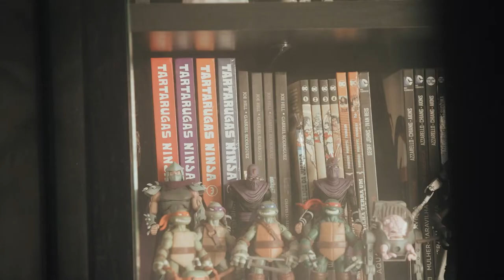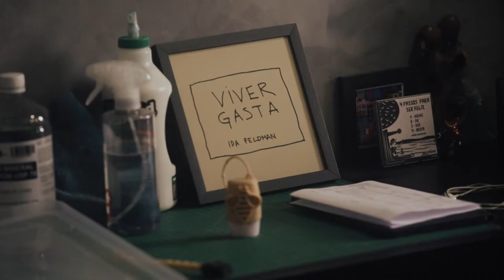Vivian e Matheus { Pre wedding} Living Filmes